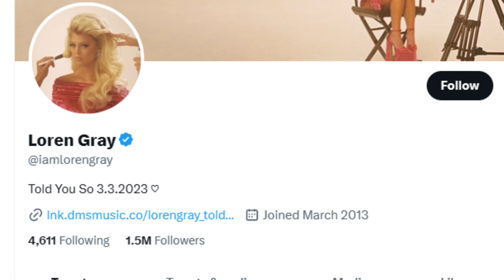Loren Gray Lifestyle, Age, Net Worth, Boyfriend, Family, Height & Biography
Loren Gray aka Loren Gray Beech is an American singer and social media personality. She mainly got fame by uploading lip-sync videos on her TikTok account and becomes the 4th richest TikTok celebrity all over the world.